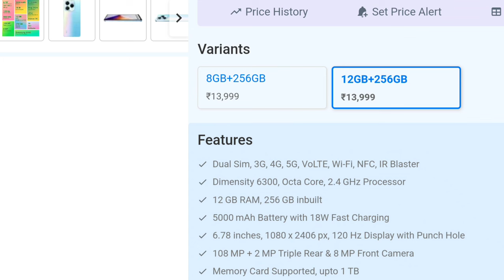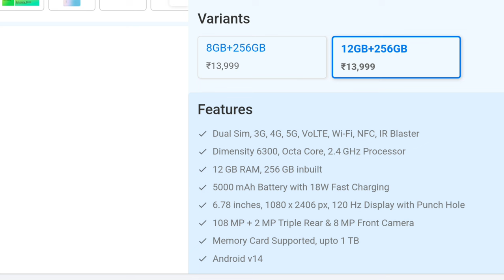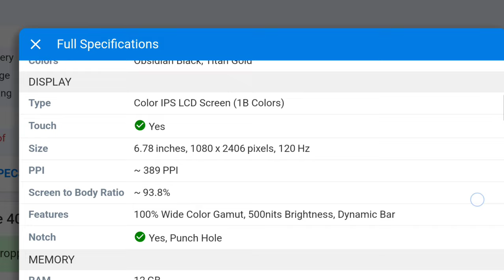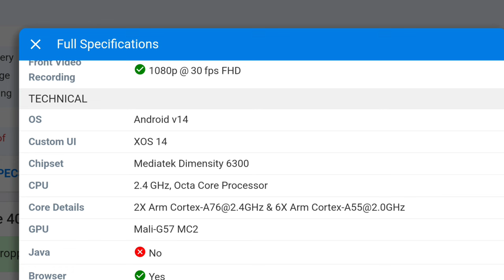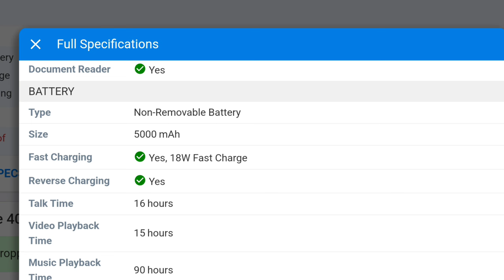Infinix Note 40X 5G (12GB RAM +256GB) ₹13,858 fullspecification by vmatul @techbande